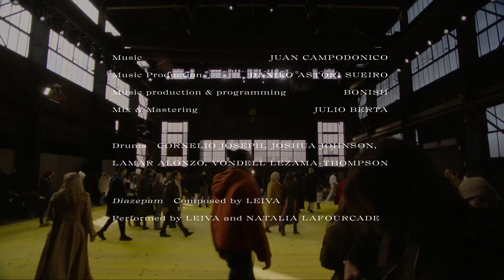Gabriela Hearst | Fall Winter 2022/2023 | Fashion Show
For centuries fashion has been a primary tool for establishing and sharpening the gender binary. What happens when that falls away? When both designers and customers reject it? The runways have become a platform for the questioning of gender that has long occupied LGBTQ communities. This has happened at the fringes for decades, but with a new wave of trans and androgynous models recasting our notions of beauty, the project is going more mainstream.

Gabriela Hearst credits her teenage daughters for advancing her own thinking; their conceptions of gender are at odds with the more static understanding that her generation grew up with. “Kids want to be free,” she said at a preview. “For them, gender is an imposition.” As a designer, she makes few distinctions between her women’s and men’s collections. On the runway today, colors, materials, and silhouettes were shared across them, and in the showroom the overlaps were even more apparent.

As is Hearst’s wont, she put nature at the heart of her thinking and process. The luscious citrine and watermelon colors of her Manos del Uruguay–knitted chunky cashmere sweaters were achieved via botanical dyes. The print on the cashmere-silk knit poncho that was a focal point of the collection was taken from the artist Ana Martinez Orizondo’s painting of a tree. And the crochet motif on a sleeveless dress and a long-sleeve top and midiskirt was inspired by a peacock’s tail feathers. Safe to say Hearst is the earthiest luxury designer around.

But she can do worldly too. Amber Valletta closed the show in a double-breasted suit made from sportswear wool whose sharpness belied its comfort factor. Trenches were finished with storm flaps made from panels of woven leather and silk crepe de chine that Hearst likened to armor. She was equally proud to point out that the elaborate pleating on the bodice and sleeves of a flower-print dress was done in New York’s garment district. And then there was the black dress whose voluminous ivory sleeves looked straight out of a Renaissance painting. It’s no coincidence that the Renaissance was another time of challenges to gender duality.